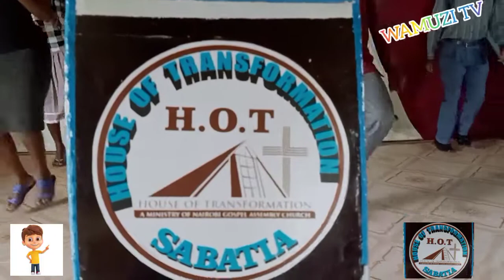THE GREAT SERVICE@HOUSE OF TRANSFORMATION SABATIA